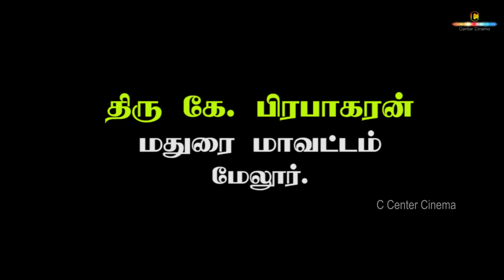வாத்து வளர்ப்பு மற்றும் பராமரிப்பு முறைகள் | முதலீடு இல்லாத தொழில் நல்ல வருமானம் | கே. பிரபாகரன்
Speech
K. Prabakaran
Madurai District
Melur.

Thanks to
Kavignar Kuzha. Panneerselvam
Ambalapattu
South

Hey Friends…
If there is something you don't like, do let me know.

C Center Cinema.
So many useful videos to come. Your suggestions are welcome.

Vedham A Kennedy

C Center Cinema